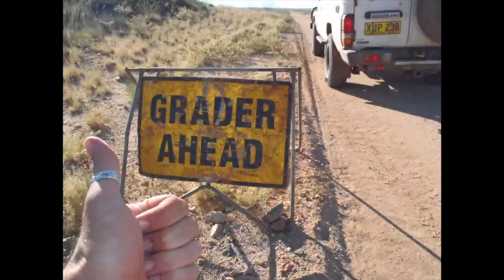Troopy Tribute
A little shout out to my other ride, Halcyon, and all the legends out there that are "Troopies".  Some obvious differences between these vehicles, however, they share one trait in common.

Musica
C2C; Down the Road
Boards of Canada; Constants are Changing
Dusty Springfield; Spooky

Recording/Images
Contour2+ and Drift HD mic/iPhone5/Olympus E-550